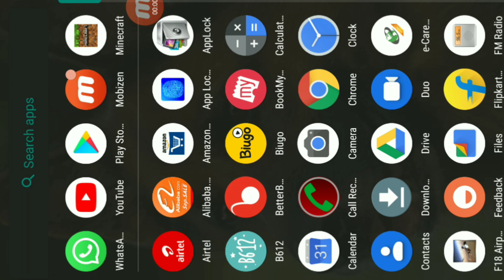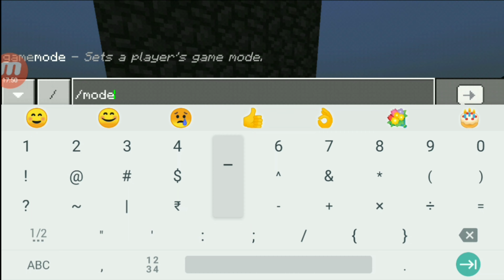How to make XP farm in Minecraft.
We will be making a XP farm in Minecraft
Keep supporting😘😘😘😘😍😍😍😍